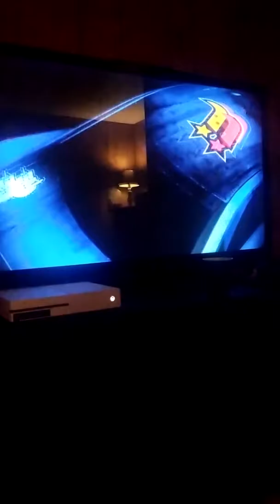Split Second (Part 2)